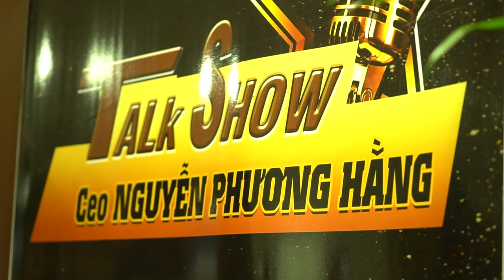Talk show Ceo Nguyễn Phương Hằng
Chọn ngày Doanh nhân Việt Nam (13/10/2018) để mở đầu cho chuỗi talkshow .
  “Sóng gió lớn nhỏ âm ỉ suốt 12 năm không ngừng... Tôi luôn đặt câu hỏi tại sao tôi phải chịu những sóng gió đó? Nhưng đặc thù để tôi có thể tồn tại đến hôm nay chính là không trả thù, không oán hận, dĩ nhiên tôi phải chịu đau đớn tột cùng...” Bà Hằng giọng vang vang, “…Tôi tự giãy giụa với chính mình, đối diện với chính mình, đặt ra hàng trăm câu hỏi tại sao? Nhưng giờ tôi đã có câu trả lời... Tôi nhận ra mình là người sai vì đã lựa chọn đi trên con đường này nhưng là cái sai có thể chấp nhận được vì anh Dũng đủ vĩ đại để tôi hy sinh...”
Từ câu chuyện hình tượng của một người phụ nữ hết sức vô tư, đam mê ca hát và dám sống quyết liệt cho tình yêu như bà Hằng đã phải chấp nhận cuộc sống hy sinh vì chồng vì con đằng đẵng 12 năm sóng gió đã tôi luyện nên sức chịu đựng mãnh liệt để “…một nửa cho chồng dựa vào còn một nửa chìm xuống tận cùng của nỗi đau…” như bà chia sẻ thì không có lý do gì chị em phụ nữ lại không thể là chỗ dựa cho chồng mình được.
“Phụ nữ thường hay ca than, so sánh chồng mình với người khác và thường người phụ nữ nào cũng muốn làm “mẹ” của chồng mà ít khi trở nên là một người “vợ” mà người chồng mong muốn mỗi khi quay về nhà… Đó là sai lầm thường gặp ở chị em phụ nữ…” Bà Hằng cho rằng vai trò xây tổ ấm phụ thuộc vào người phụ nữ chứ không phải đàn ông, vì vậy mà nền tảng gia đình phải do người phụ nữ khôn ngoan xây nên. “Và để làm được là cả một nghệ thuật”.
Trong suốt gần 3 tiếng, khán giả vẫn chưa thể tin vào câu chuyện hoàn toàn có thật: Một người phụ nữ quyền quý ấy đã lột tả chân thực nhất những câu chuyện hết sức đời thường của con người, nhất là những điều sâu kín trong đời sống vợ chồng mà ít ai có đủ can đảm để đối diện với chính mình. Nhưng bà đã làm được bằng sự hy sinh và cho đi vô điều kiện của mình, bằng sức lực và trí tuệ của một người phụ nữ mạnh mẽ với nguồn năng lượng sống luôn tràn trề.
 “Tôi cho rằng phụ nữ cần phải nỗ lực để tạo cho mình một chỗ đứng trong mọi vai trò, phải nhất trong mọi hoàn cảnh… Đừng đổ thừa cho số phận mà phải tự đứng lên khẳng định mình… Nếu là người giúp việc tôi sẽ là người siêng năng nhất, nếu là người bán hủ tiếu, tôi phải là người bán ngon nhất… Tôi luôn là nhất trong mọi hoàn cảnh” Điều đúc kết bằng những hình tượng rất thật, rất gần gũi ấy đã chạm đến trái tim của người tham dự, dẫn dắt họ tìm ra giải pháp riêng cho mình khi đối diện với mọi tình huống, nhất là truyền cảm hứng ấy cho chị em phụ nữ tham dự bởi họ như được tiếp them năng lượng để không bao giờ bỏ cuộc, đầu hang số phận mà sẽ phát huy được nội lực sâu tận bên trong mỗi người mà họ có khi cũng không ngờ đến.Giờ đây, sau mọi cơn sóng gió, bà cũng chiêm nghiệm nên sứ mệnh khi bước vào cuộc hôn nhân được định đoạt bởi Duyên – Nợ - Phận mà bà không hề chọn lựa từ trước “Tôi chọn con đường kết cho mình đó là không sống cho mình mà sống vì người khác, sẵn lòng sống chết vì người khác, cứu sống hàng ngàn cái chết như được báo trước. Nếu không vậy thì mọi thứ có tồn tại đến giờ nữa hay không hay sẽ bị mai một trước những sóng gió ấy...” Bà Hằng tự hào vì chính bà đã tạo nên cho cuộc sống này nhiều kỳ tích qua hoạt động tài trợ mổ tim, cứu sống hang ngàn trẻ em nghèo trong những năm qua.
Câu chuyện đi qua sóng gió của bà Hằng đã truyền cảm hứng cho những người phụ nữ tham dự tại talkshow lần này. Qua đó, phụ nữ hãy dám dấn than, dám đối đầu với sóng gió để đi qua nỗi đau, vượt qua những thử thách cả trong đời sống vợ chồng lẫn khi ra thương trường, đối diện với muôn vàn cạm bẫy gian truân, nhất là những người phụ nữ có nhan sắc, có trí tuệ một khi dấn thân vào thương trường sẽ hứng chịu đầy đau thương và tổn thương...
“Trải qua nhiều sóng gió tôi mới chiêm nghiệm ra rằng cuộc đời này rất ngắn. Nó là một trò chơi trí tuệ. Hai chữ “trí tuệ” nghe đơn giản nhưng đầy thách thức để sinh tồn hay đào thải mình ngay khi cuộc chơi mới bắt đầu...” Theo chia sẻ của bà Hằng thì tất cả đều được dẫn dắt bởi cảm xúc, “Yêu thương, ghét, hờn, giận... tất cả đều là cảm xúc. Tất cả do mình đón nhận và xử lý. Khi nhận ra và kiểm soat được thì không còn gì là nỗi đau.”
Cũng qua talkshow này, bà Hằng cũng muốn khẳng định vai trò quan trọng của phụ nữ trong gia đình lẫn ngoài xã hội và bà cho rằng phụ nữ cần trang bị cho mình vài bí kíp nhỏ để không trở nên tầm thường trong mắt bạn đời của mình và những người xung quanh, đồng thời giữ cho mình một vị thế xã hội để có thể có thể tự đứng trên đôi chân của mình trước mọi sóng gió cuộc đời.
Bà Nguyễn Phương Hằng hiện là Phó Chủ Tịch kiêm Giám Đốc Điều Hành hoạt động của Khu du lịch Đại Nam, Bình Dương. Bà cũng là người đồng sáng lập Quỹ từ thiện Hằng Hữu, tài trợ kinh phí mổ tim cho trẻ em nghèo bị tim bẩm sinh, mỗi năm cứu sống trên 500 trường hợp. Bà được xem là một phụ nữ quyền lực trong cộng đồng doanh nhân Việt Nam vì những hoạt động cộng đồng gây tiếng vang lớn cả nước với một than thế giàu có không thua kém chồng mình, đại gia Bình Dương – Ông Dũng “Lò Vôi”.